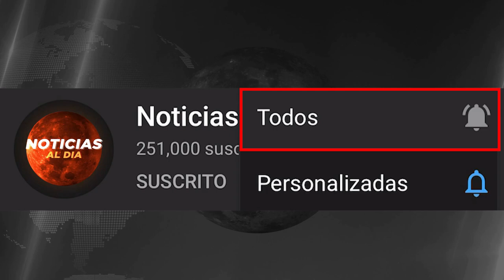ULTIMAS NOTICIAS VENEZUELA HOY 11 DE MAYO 2020, GUAIDO HACE NUEVA DENUNCIA, VENEZUELA 11 MAYO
NOTICIAS DE VENEZUELA HOY 11 DE MAYO 2020
ULTIMAS NOTICIAS DE VENEZUELA EN VIVO 11 DE MAYO 2020
ULTIMAS NOTICIAS DE VENEZUELA 11 MAYO 2020
NOTICIAS DE VENEZUELA 11 MAYO 2020
NOTICIAS DE VENEZUELA HOY 11 MAYO 2020
NOTICIAS EN ESPAÑOL 11 MAYO 2020
NOTICIAS DE ULTIMA HORA VENEZUELA 2020
ULTIMAS NOTICIAS DE VENEZUELA HOY 11 DE MAYO 2020
NOTICIAS ULTIMA HORA HOY 11 DE MAYO 2020
ULTIMAS NOTICIAS 11 DE MAYO 2020
NOTICIAS EN VIVO HOY 11 DE MAYO 2020

ULTIMAS NOTICIAS HOY 11 DE MAYO VENEZUELA
NOTICIAS HOY 11 MAYO 2020 ,
Noticias De Venezuela Hoy 11 de MAYO
Ultimas Noticias Hoy 11 De MAYO 2020
Noticias De Ultima Hora Hoy 11 de MAYO 2020
 Ultimas Noticias De Hoy 11 de MAYO 2020

Noticias de ultima hora venezuela de hoy 11 20:20 Noticias De Ultima Hora Venezuela Hoy 11 Noticias Hoy venezuela 11 Venezuela Noticias 11 MAYO Noticias De Hoy 11 de MAYO Ultimas Noticias 11 Noticias impactante 2020 Noticia Ultimo Momento 2020 11 Venezuela Hoy 2020 11 MAYO